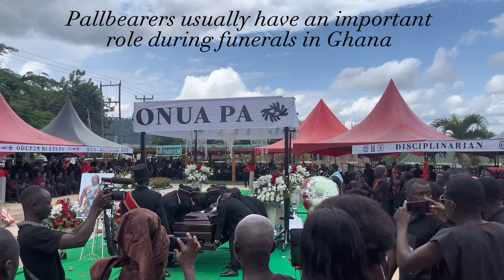My first time attending a Ghanaian funeral as a Nigerian 🇳🇬 living in Ghana /Weekend vlog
Visiting Kwahu, a district in the eastern region of Ghana as a Nigerian 🇳🇬 living in Ghana 🇬🇭 . In this video, you get a glimpse of what it looks like around Kwahu, the butuase waterfalls in Kwahu tafo and we also experience a Ghanaian funeral.